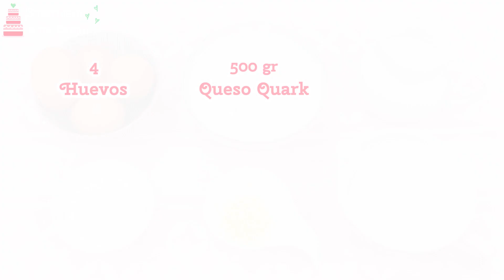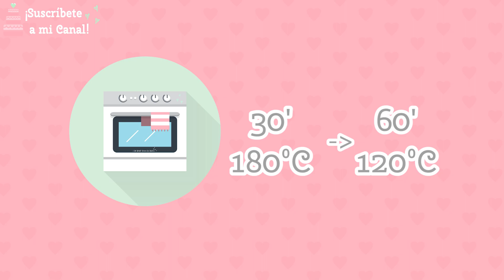Pastel de Queso Alemán o Käsekuchen - Receta tradicional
♡ Pastel de Queso Alemán o Käsekuchen - Vídeo-Receta paso a paso ♡

▶︎▶︎ Ingredientes (molde 20 cm) ◀︎◀︎

◦ 150 gr de Galletas (las que más os gusten)
◦ 50 gr de Margarina
◦ 1 cucharadita de Azúcar
◦ 4 Huevos
◦ 500 gr de Queso Quark
◦ 225 ml de Leche entera
◦ 1 sobre de preparado para Flan

Música Intro:

Rise and Shine, Seastock

Música Vídeo:

Indie Ukulele Anthem, Seastock